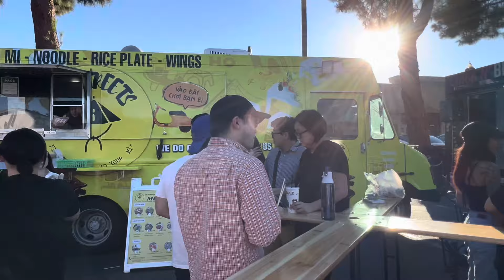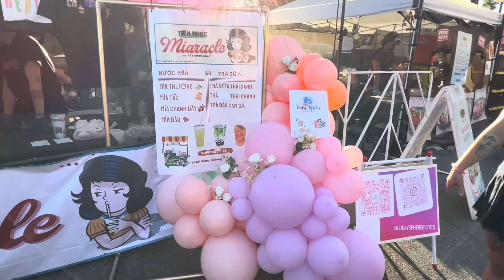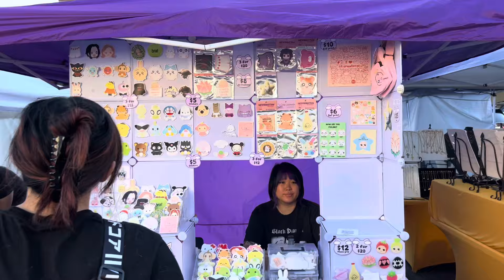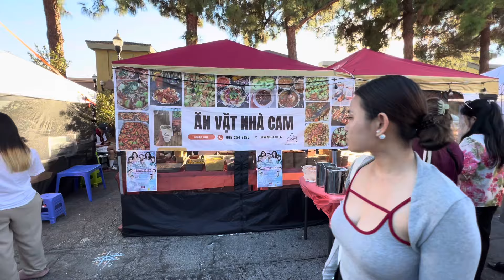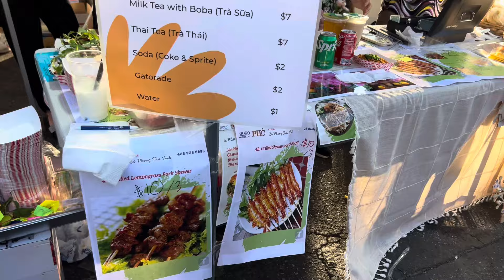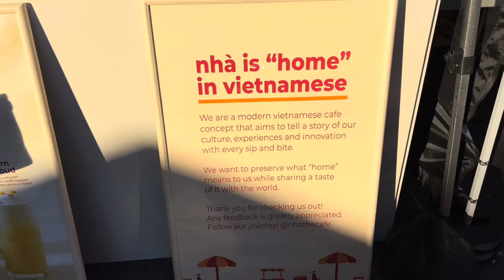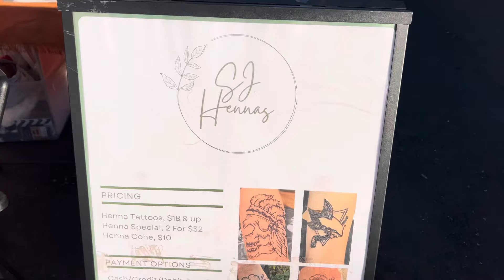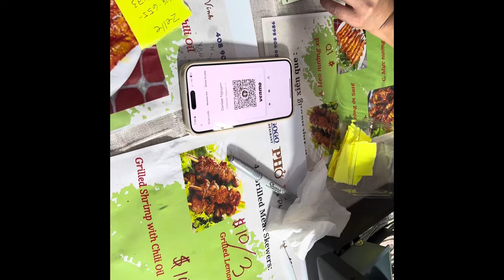09/07/2024 | Story Road Night Market | San Jose, CA | Chợ Đêm Khu Người Việt San Jose Bắc Cali!